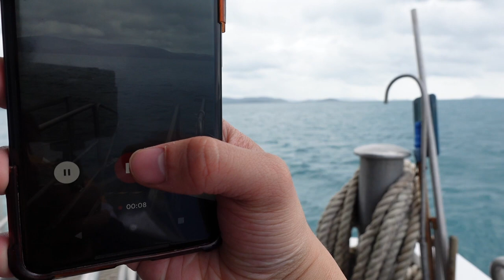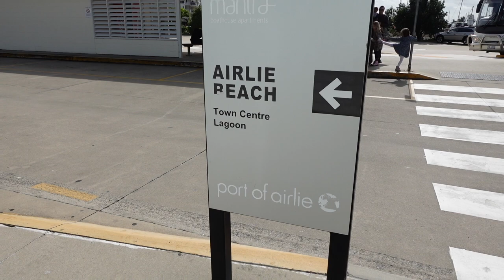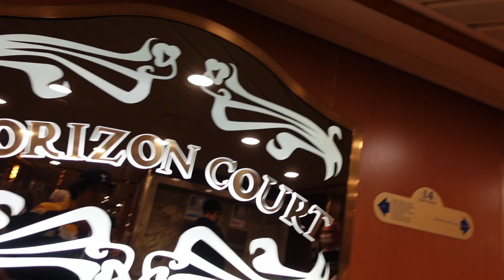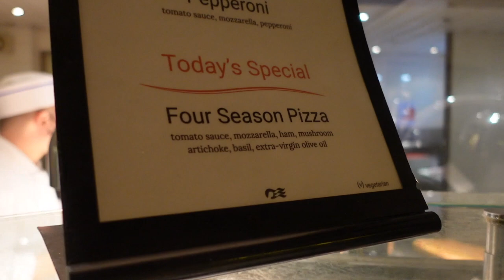Working As A Musician On A HUGE Cruise Ship | Episode 3. Adventures & Last Minute Sets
Ever wanted to experience what it's like to work on a cruise ship as a musician? Here's my experience! Two days prior to this gig, I was contacted last minute to work on the Princess Cruises "Coral Princess" ship from June 19th-June 26th, 2022. It was a blast! Come join me in this 7 Episode series of my experience working on my first cruise ship!